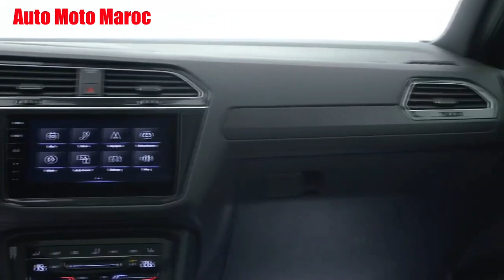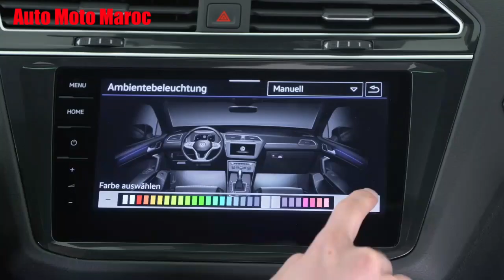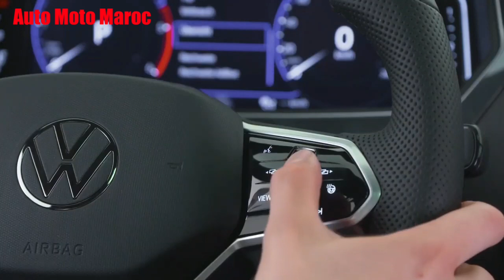Nouvelle Volkswagen Tiguan 2021 Au Maroc || Intérieur & Extérieure